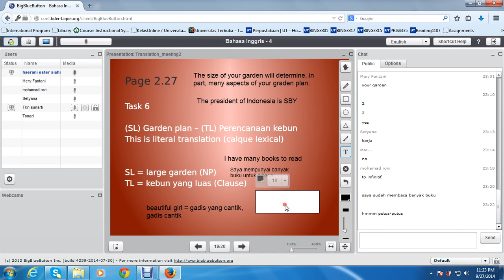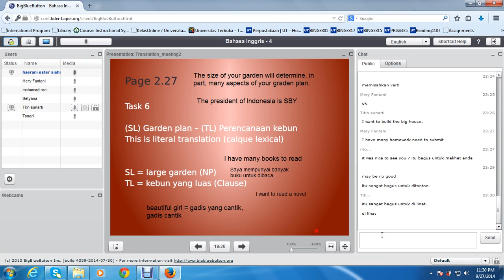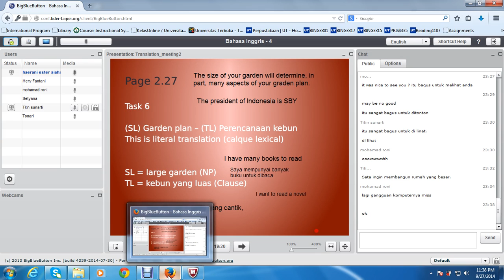2014.2 - Translation1 - UTT - TTM2 - 12092014 (2)